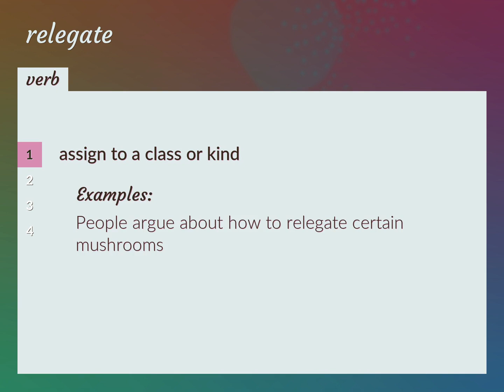Relegate | meaning of Relegate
What is RELEGATE meaning?